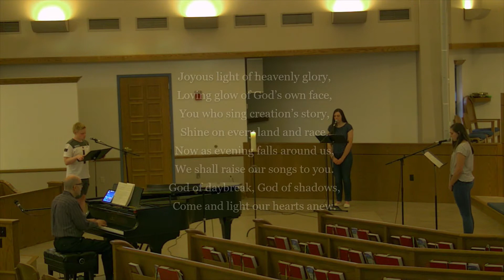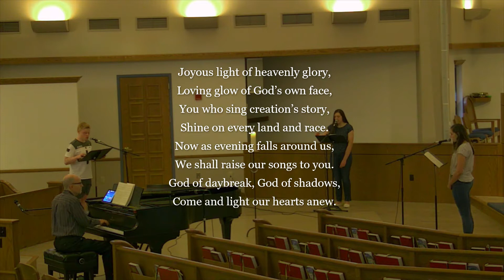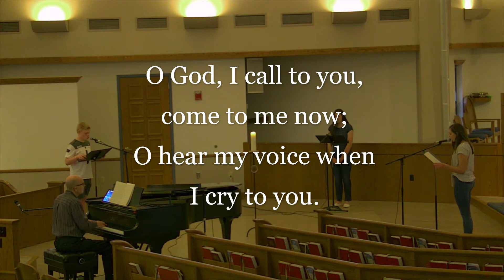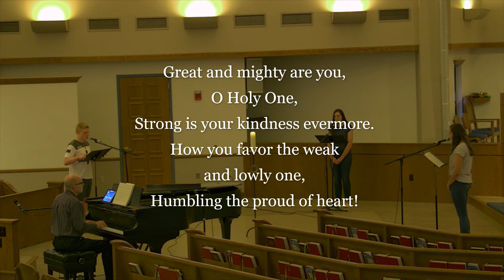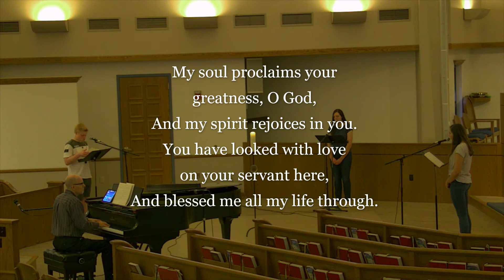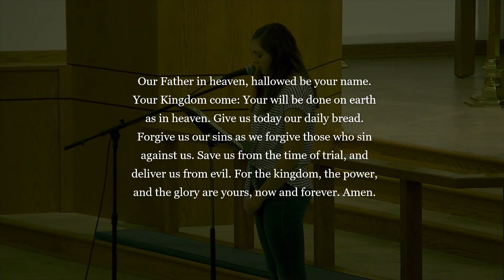Evening Prayer for the week of October 4